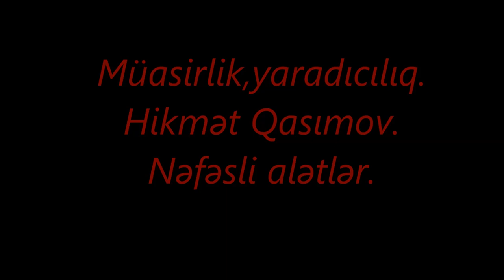Azeri milli aleti Balaban music (Cagiris-Aheste)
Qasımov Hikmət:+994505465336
Merhum Azerbaycan bestekari Suleyman Aleskerovun xatiresine Hesr Olunmus Yaradiciliq Isleri